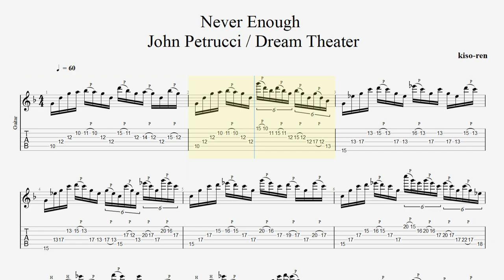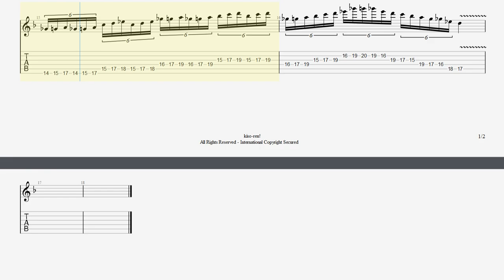ギター速弾き練習 ジョンペトルーシ ピッキング基礎練習 Never Enough TAB John Petrucci BPM60【Guitar Picking Vol.78】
■【Original Song】Never Enough / Dream Theater

■【ALBUM】Octavarium / Dream Theater

■ About kiso-ren ■
Have fun!